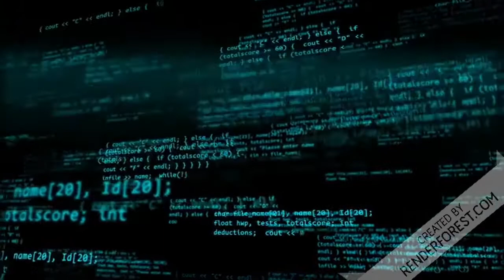Paulo Figueiredo para Josias “Você conta mentira para o espectador e repete jornal panfletário”